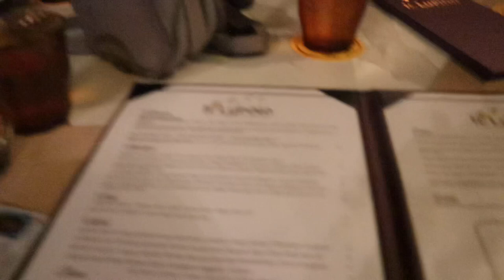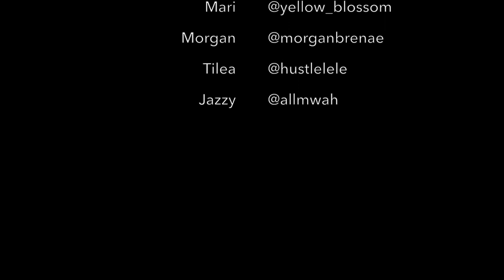Hotties in Hawaii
ALOHA people!  My daughters and I (Nadia) are taking on the world one country, city and road trip at a time (and, yes! The girls and I kick it)... In this video Lele, Morgz, Jazz, Mari and myself get way to lit in Hawaii.  So...this video is literally just a collage of the girls and I in Hawaii with just a little splash of mother daughter drama and a whole lot of love .  So, here is our stay in WAKIKI. We def turned it up while learning to get comfy with the camera. We swag surfed in the pacific. Shopped the finest of stores in Hawaii. We were beach bumming and hiked to the the highest point in Oahu, Makapu'u Point but, enough of me telling you... just play the video and it will speak for itself(.) period pooh.

EXPLICIT LANGUAGE

"BINZ"
Composer: Solange Knowles / Terius Nash / Noah Lennox / John Key
Lyricist: Solange Knowles / Terius Nash / Noah Lennox / John Key
Performer: Solange
Additional Vocals: The-Dream
Producer: Solange Knowles / Panda Bear / John Key